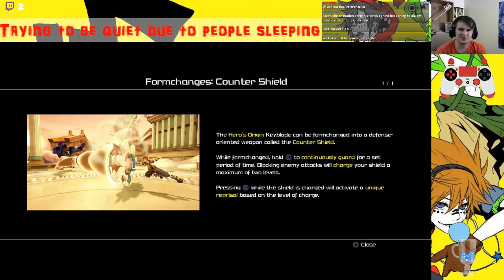Kingdom Hearts III First Play Through #4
Game Difficulty (Mode): Proud

Editor: Insta Boie